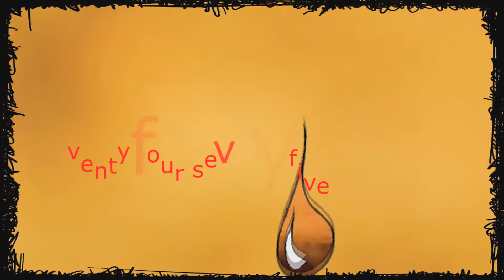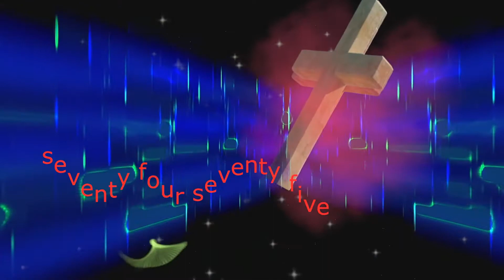The Connels - Seventy four, Seventy five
une chanson que j'adore .

J'ai cherché la signification des paroles bien énigmatiques de cette chanson .
Chacun d'entre nous à un moment de sa vie peut s'y reconnaître  je pense selon ses sensibilités bien sur...
 elle parle des anciennes amitiés (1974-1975 )c'est l'année de leur  promotion )de lycée .
Et l'on peut transposer bien sur pour une autre promotion différente de celle 74/75 donc une chanson pas du tout vieillie et toujours actuelle à mon avis.
Et lorsque l'on se retrouve des années plus tard , des difficultés de communication et de la gène que l'on éprouve de se retrouver différents du souvenir que l'on garde en soi de ses années si magiques et importantes dans la vie d'un Homme .
Une chanson nostalgique tendre et bourrée de sensibilité ...
Je l'ai un peu rajeuni à ma manière ,j’espère que vous aimerez ,je vous mets les paroles en Français et en Anglais (surement plus proche de la réalité) .
Merci de votre écoute et visionnage
Amitiés
Bernadette

Got no reason for coming to me in the rain running down.
Il n'y a aucune raison de venir me voir sous la pluie
There's no reason.
Il n'y a aucune raison.
And the same voice coming to me like it's all slowin down.
Et la même voix qui me revient comme si tout ralentissait
And believe me -
Et crois moi -
I was the one who let you know
J'étais le seul qui t'as fait savoir
I was your sorry-ever-after. '74-'75.
Pour toi j'aurai été celui qui était désolé après tout. '74-'75.
It's not easy, nothing to say 'cause it's already said.
Ce n'est pas facile, il n'y a rien à dire car tout a déjà été dit.
It's never easy.
Ce n'est jamais facile.
When I look on your eyes then I find that I'll do fine.
Quand je regarde dans tes yeux alors je découvre que j'irai bien.
When I look on your eyes then I'll do better.
Quand je regarde ds tes yeux alors je découvre que j'irai bien.
Giving me more and I'll defy
Donne m'en plus et je défierai
'Cause you're really only after '74-'75.
Il n'y a pas de raison pour venir vers moi sous la pluie battante.
There's no reason.
Quand je regarde dans tes yeux alors alors je découvre que j'irai bien.
Quand je regarde dans tes yeux alors je serai meilleur.
'74-'75
'74-'75
'74-'75
'74-'75
'74-'75
'74-'75